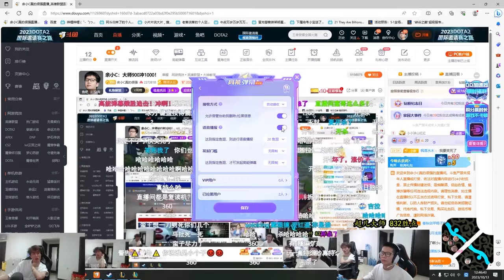【余小C】C皇2023年最破防的壹局！堪比0-11-0劍魔！下飯必看！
哈嘍大家好今天個大家帶來的節目是《【余小C】C皇2023年最破防的壹局！堪比0-11-0劍魔！下飯必看！》還在等什麼，趕緊點進來看啊！看我如何殺穿對面！ ！ ！ 30天打一個王者賬號！國服第一諾手在線西內！ ！如果你喜歡小c的視頻，就給小c點點訂閱唄